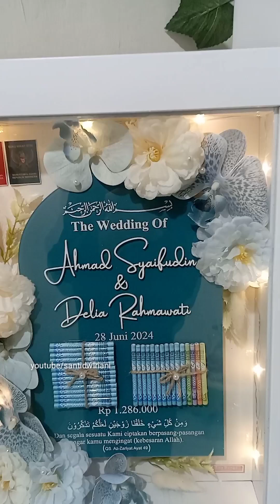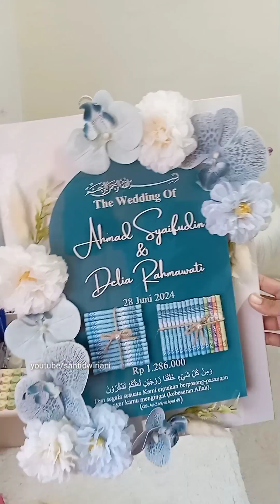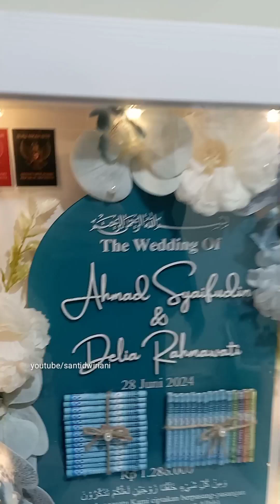Tutorial membuat mahar sederhana baby blue